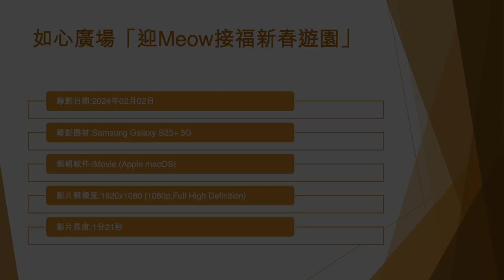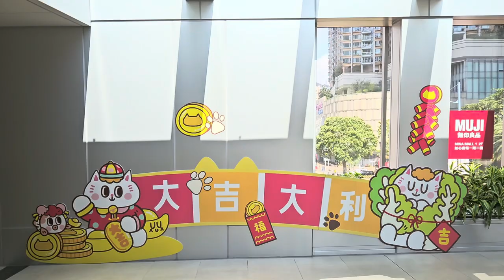如心廣場「迎Meow接福新春遊園」 (2) - 2024年02月02日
錄影日期:2024年02月02日
錄影器材:Samsung Galaxy S23+ 5G
剪輯軟件:iMovie (Apple macOS)
影片解像度:1920x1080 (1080p,Full High Definition)
影片長度:1分21秒